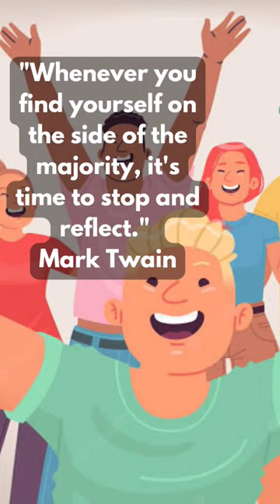Time To Think!!!!Waktunya Fikir!!!!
Think!!!
Berpikirlah!